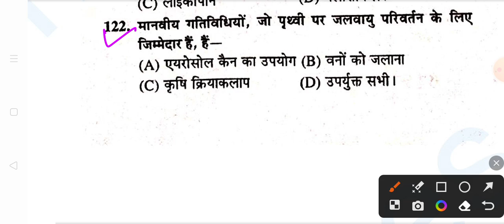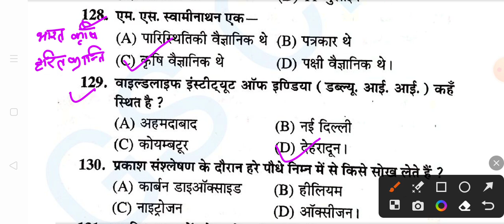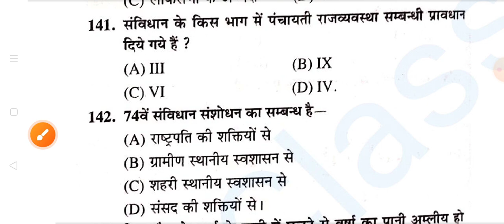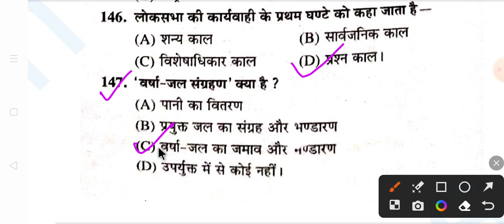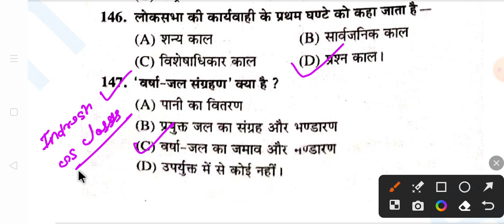UPTET 2023||CTET|| पर्यावरण अध्ययन (EVs) चक्षु प्रकाशन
UPTET 2023||CTET|| पर्यावरण अध्ययन (EVs) चक्षु प्रकाशन|| EVs For UPTET|| EVs For CTET
CTET 2022 EVS NCERT| EVS For CTET| हर बार पूछे जाने वाले प्रश्न| याद करने का बेस्ट Tricks  @Examपुर   @ChandraInstituteAllahabad   @sachinacademy17